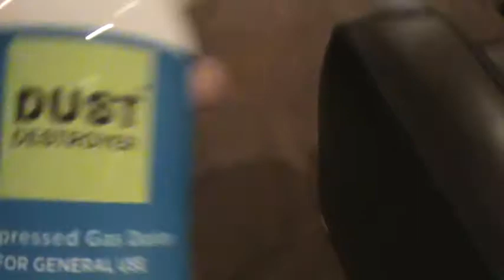Dust Destroyer Gun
I made a dust destroyer all by myself. (With the guidence of Brusspup's video.